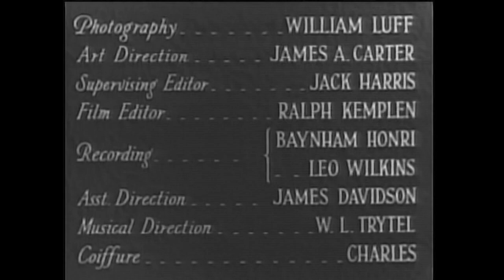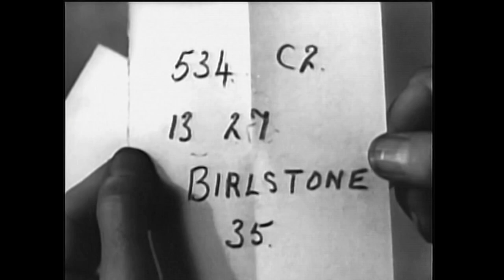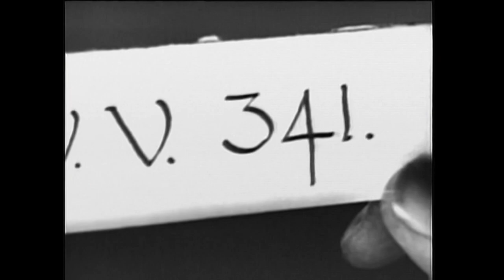The Triumph of Sherlock Holmes (1935)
Holmes (Arthur Wontner) and Dr. Watson (Ian Fleming) travel, to Birlstone Castle to unravel a mysterious murder. The trail leads to a secret American Society, and the diabolical villian Professor Moriarty...

Cast

    Arthur Wontner as Sherlock Holmes
    Lyn Harding as Professor Moriarty
    Leslie Perrins as John Douglas
    Jane Carr as Ettie Douglas
    Ian Fleming as Dr. Watson
    Charles Mortimer as Inspector Lestrade
    Minnie Rayner as Mrs. Hudson
    Michael Shepley as Cecil Barker
    Ben Welden as Ted Balding
    Roy Emerton as Boss McGinty
    Conway Dixon as Ames
    Wilfrid Caithness as Col. Sebastian Moran
    Edmund D'Alby as Capt. Marvin
    Ernest Lynds as Jacob Shafter